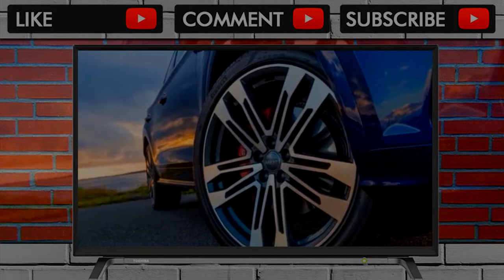YOU MUST SEE BEFORE BUY !! 2018 Audi SQ5 Power For The People Who Need Crossovers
2018 Audi SQ5 Power For The People Who Need Crossovers

The 2018 Audi SQ5 is pretty simple. It's the sporty version of the redesigned Q5. It's for the enthusiast. The buyers skew male, and Audi pitches it as the s... . Video Title 2018 Audi SQ5 Power For The People Who Need Crossovers REVIEW .